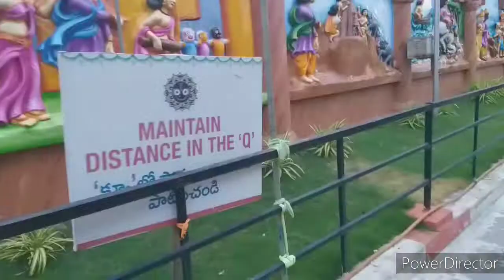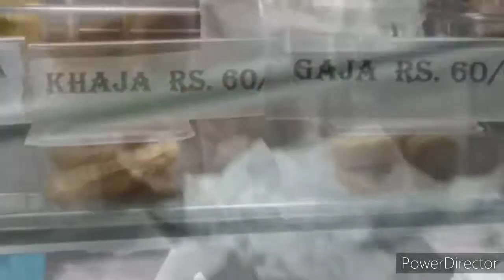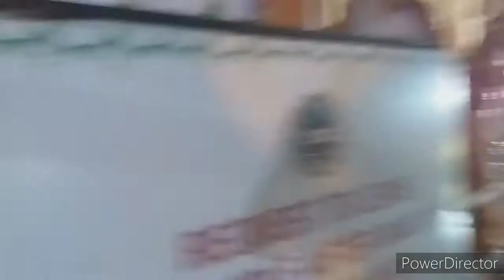JAGANNATH TEMPLE visit || Mummy ko ye konsa close relative mil gya mandir me ?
(PART-1) MY RAMOJI  FILM CITY CARNIVAL
*STAR* EXPERINCE WITH MUMMY PAPA

(PART-2) MY RAMOJI FILM CITY  HOLIDAY CARNIVAL *STAR*  EXPERIENCE WITH MUMMY PAPA

(PART-3) WORLD BIGGEST FILM STUDIO@ RAMOJI

Dosto mere ye videos bhi zaroor dekhey

NTR GARDEN  (HYDERABAD)  ghumne gye mummy papa ke saath

MY 5 AM MORNING ROUTINE

TRADITIONAL SOUTH INDIAN BREAKFAST IN SOUTH ..SUNDAY SPECIAL

MY SMALL KITCHEN TOUR

MY small(HOME TOUR)  - link

GROCERY SHOPPING  store ,tour ,haul - link

SUMMER FACE PACK - link